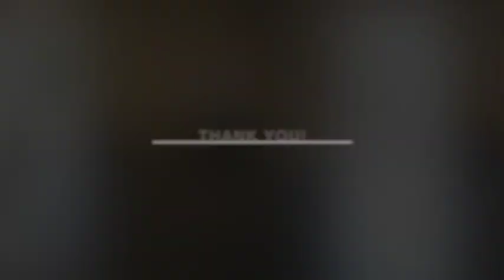Price MIP 2018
Movement Inventions Project Video Audition
Summer 2018 - Meredith Price